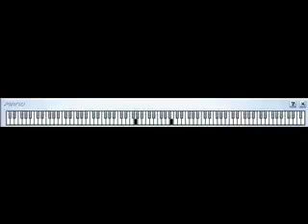How to play Halo 3 Keep What you Steal on Piano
How to play Halo 3 Keep What you Steal on Piano no more needed t say